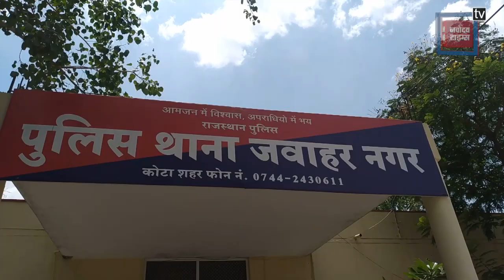Kota : हिमाचल के धर्मशाला क्यों पहुंची Kota police...? । Hindi News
कोटा के जवाहर नगर इलाके से लापता हुआ कोचिंग छात्र पीयूष  11 दिन बाद हिमाचल के धर्मशाला में मिल गया है। जवाहर नगर थाना पुलिस और एंटी ह्यूमन ट्रैफिकिंग यूनिट ने उसे दस्तयाब कर लिया है। एसपी डॉ.अमृता दुहन ने बताया कि बुलंदशहर के दुर्गापुरम पन्नीनगर निवासी 17 वर्षीय पीयूष तनाव में है। पहले छात्र के हरिद्वार में होने की सूचना मिली थी, इस पर टीम को भेजा। जहां पर फिर सूचना मिली कि पीयूष हिमाचल के धर्मशाला में है। ऐसे में वहां की लोकल पुलिस से संपर्क किया गया और वहां पर पदस्थ एसपी से बात की। लोकल पुलिस के सहयोग से कोटा पुलिस ने धर्मशाला पहुंचकर बच्चे को अपने संरक्षण में ले लिया है। उसे लाया जा रहा है। प्रथम दृष्टया बच्चा डिप्रेशन में ही लग रहा था, उसकी काउंसलिंग करवाई जाएगी।
Coaching student Piyush, who went missing from Jawahar Nagar area of Kota, has been found in Dharamshala, Himachal after 11 days. Jawahar Nagar police station and Anti Human Trafficking Unit have arrested him. SP Dr. Amrita Duhan told that 17 year old Piyush, resident of Durgapuram Panninagar of Bulandshahr, is under stress. Earlier, information was received that the student was in Haridwar, on this a team was sent. Where again information was received that Piyush is in Dharamshala, Himachal. In such a situation, the local police was contacted and the SP posted there was talked to. With the help of local police, Kota police reached Dharamshala and took the child under its protection. He is being brought. Prima facie the child seemed to be in depression, he will be counseled.

Produced By: Punjab Kesari Rajasthan
Script Edited By: ChandraPrakash Sanmria
Video Edited By: Ravikant Sharma
Video Journalist:
News Location: Kota